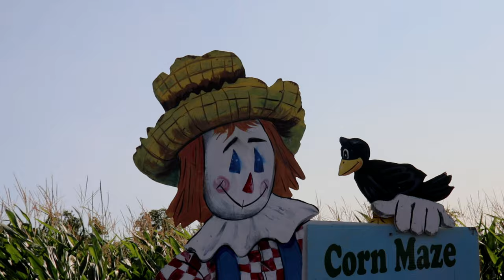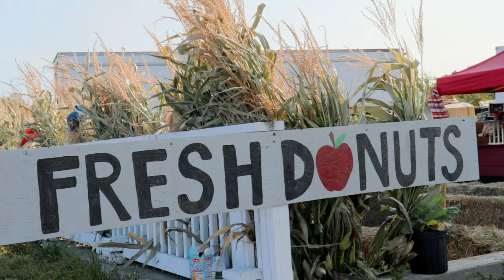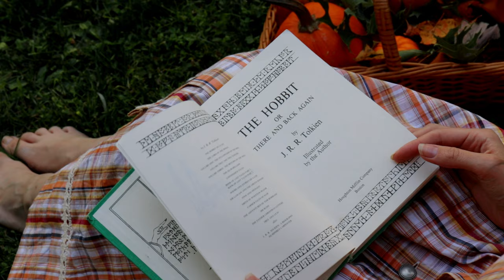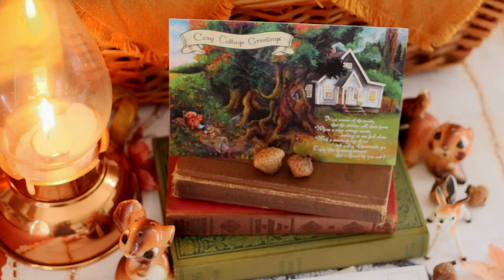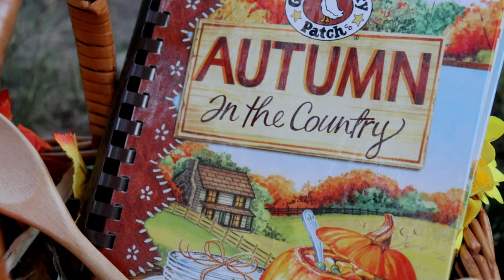🍁A COZY COTTAGE FALL | Autumn Slow Living in the Countryside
Dearies, hope you enjoy a window into our cozy cottage fall days and autumn slow living in the Sleepy Hollow countryside. We'd love to hear what are your favorite ways to slow down in the fall and enjoy the season?
-Lindsay Dianne & Jonas

A big thank you to the Hobbit House of Pawling for letting us film at their charming AirBnB

{Welcome to itsacharminglife! We are Lindsay & Jonas, tea loving storytellers from California & Sweden now based in Sleepy Hollow, NY. We hope to inspire your charming lives by sharing our vintage lifestyle, enchanting travels, and slow cottage living. @itsacharminglife}